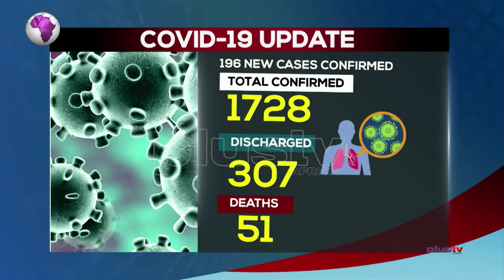Tackling COVID-19: People Should Adopt Health Practice Lifestyle Post COVID-19 - Ogunlela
The Federal Government has appealed to State Governments to give attention to setting up of more isolation centres and bed spaces in the fight against the Coronavirus pandemic.

Olugbemiga Ogunlela, CEO, VEEBEE Pharmacy LTD joined the conversation via telephone.